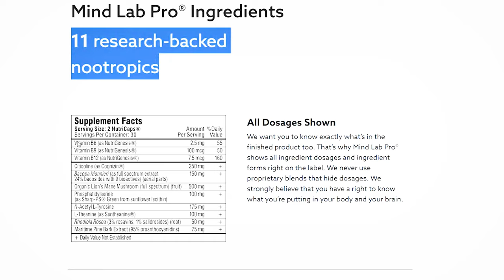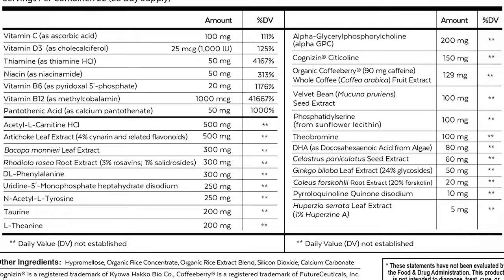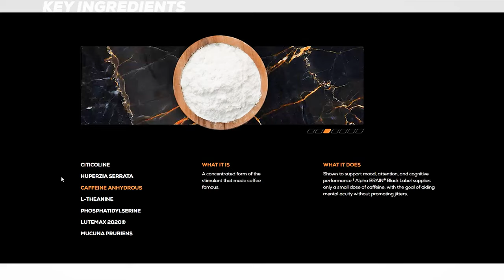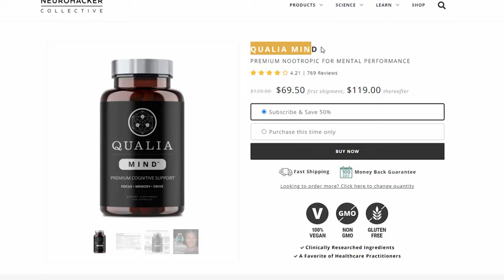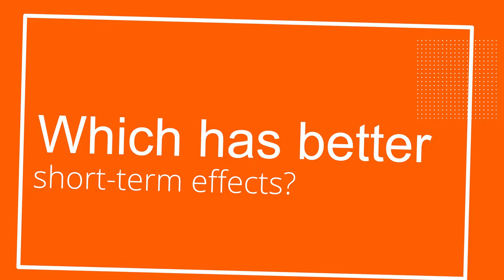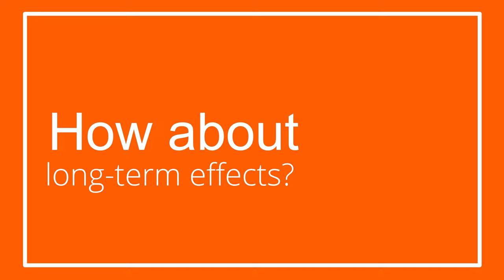Alpha Brain Black Label VS Mind Lab Pro VS Qualia Mind - Which is THE BEST Supplement?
Alpha Brain Black Label, Mind Lab Pro, and Qualia Mind are some of the best supplements you can get on the market. But how do they compare in terms of benefits, formulation, and pricing?